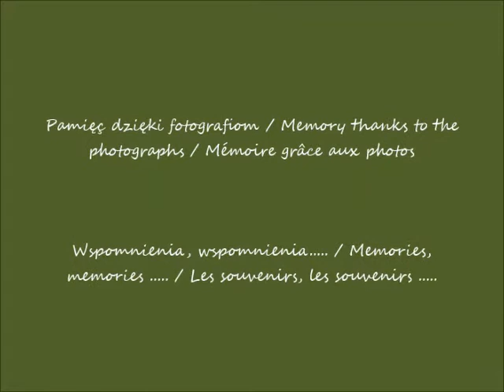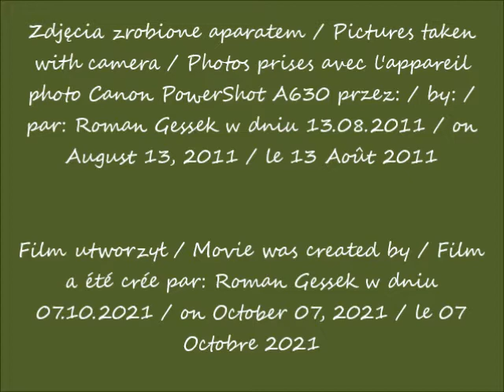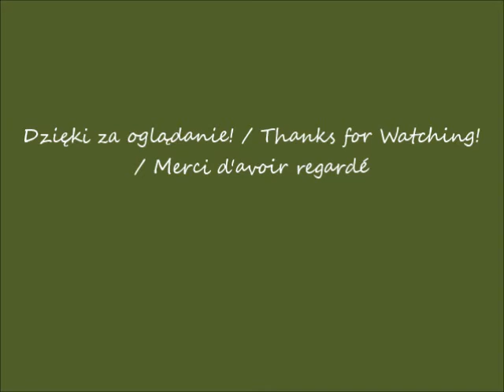2021 10 07 13 08 2011 Warszawa Spacerując po ulicy Nowy Świat cz 2 po 14 43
Spacerując po ulicy Nowy Świat / Strolling down Nowy Świat Street / En flânant dans la rue de Nowy Świat
Nowy Świat / Nowy Świat Street / La rue de Nowy Świat
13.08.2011 po / after / après 14.43